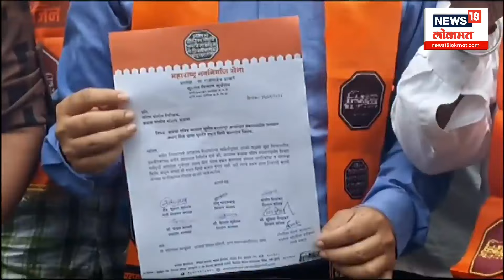Akshay Shinde Case Update : अक्षय शिंदेच्या अंत्यविधीला मनसेचा विरोध